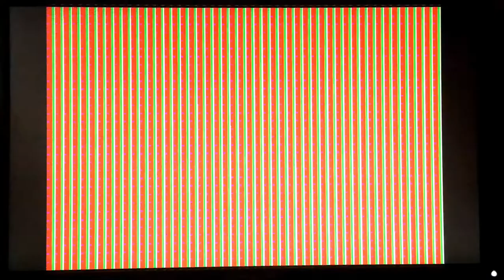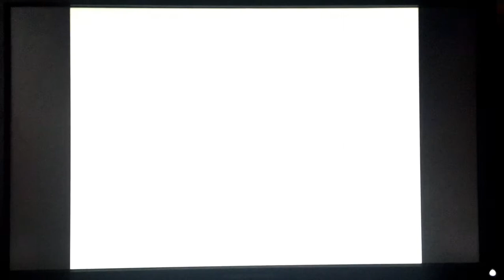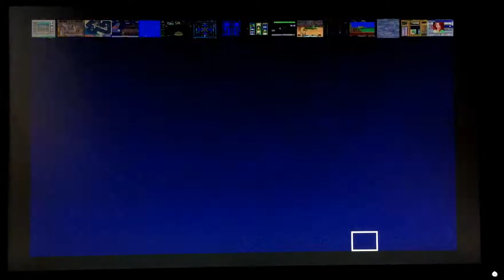BerryCade - v1.0 - Raspberry Pi Frontend using custom advmenu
BerryCade - Raspberry Pi based frontend for MAME (MAME4ALL and AdvanceMAME).

This is a ready to go Raspberry Pi image(use Win32DiskImager to write it to a MicroSD card). Just get your legally owned roms, copy them over and it should work perfectly. All the preview videos and artwork is on the image.

You'll need MAME romset 0.37b5 for MAME4ALL and 0.106 for AdvanceMAME. No roms included in this build(apart from 4 or 5 freeware ones for testing).

Also, you'll need a 32GB or larger MicroSD card(class 10 or better if you want a smooth interface and fast boot). The preview vids, images and whatnot take up about 10GB on their own. Which just leaves enough room to copy over both romsets(less the massive CHD's that are in 0.106).